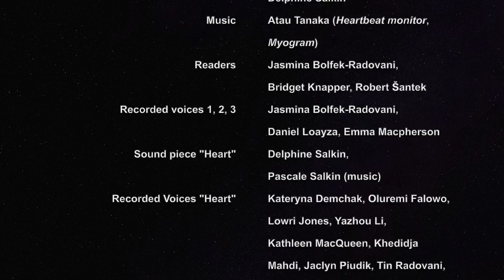Heart monologues (Regent Street Cinema, London, 16 March 22)(trailer)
"Heart Monologues" is a creation with and by Jasmina Bolfek-Radovani that was premiered on Wednesday 16 March 2022 at the Regent Street Cinema, London.

Credits:
Video created by: Jasmina Bolfek-Radovani
"Heartbeat monologues" poem: Jasmina Bolfek-Radovani
Artistic Co-direction: Jasmina Bolfek-Radovani, Delphine Salkin
Assistant Director: Emma Macpherson
Readers: Jasmina Bolfek-Radovani, Bridget Knapper, Robert Šantek
Recorded voices: Jasmina Bolfek-Radovani, Daniel Loayza, Emma Macpherson
Sound (live recording): Richard Woolford
Sound (recorded voices Emma Macpherson, Jasmina Bolfek-Radovani): Jonathan PigremSound piece "Heart": Delphine Salkin (with music by Pascale Salkin)
Photography: Martin Delaney

Recorded voices (sound piece "Heart"):
Kateryna Demchak, Oluremi Falowo, Lowri Jones, Yazhou Li, Kathleen MacQueen, Khedidja Mahdi-Bolfek , Jaclyn Piudik, Tin Radovani , Liselotte Rolander, Teresa Pelinski Ramos, Pedro Sarmento, Soumya Sai Vanka, Boris Vidović, Elżbieta Wójcik-Leese.

"Heart monologues" is a 30 min long multi-sensory recital based on Jasmina Bolfek-Radovani's multilingual poem sequence "Heart monologues" containing thirteen poems in French, English and Croatian. The recital combines words of Jasmina’s poetry with recorded and live voices, and sound and musical track (“Heartbeat monitor”, Biorhythms, 2000) by the composer and performer of live computer music Atau Tanaka who will perform one of his more recent pieces “Myogram” (Meta Gesture Music, 2017) live on stage using embodied musical interaction technologies.

"Heart monologues" was part of The World in Westminster festival, 15-17 March 2022, Westminster University, London. In collaboration with WLC (Westminster Learning Community) Multilingual University.

Funded by: The Centre for Poetry, Queen Mary University of London & University of Westminster.